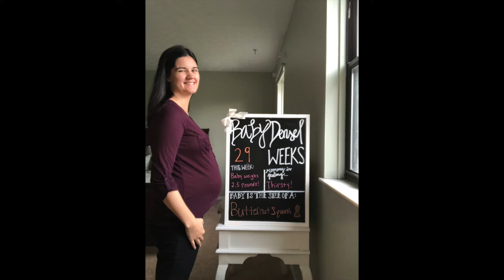Week 29 Bumpdate!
I am 29 weeks pregnant! So crazy to think that I am almost to 30 weeks!! Come hear about my new symptoms!